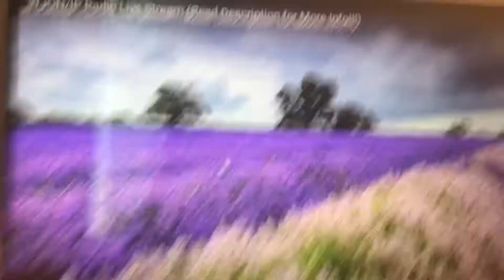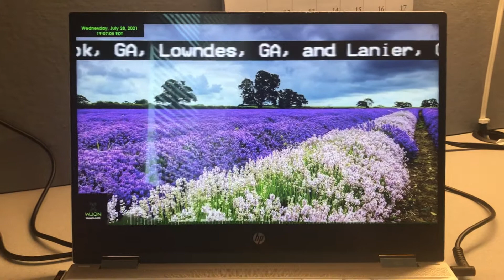GA SVR (7/28/21) EAS 323